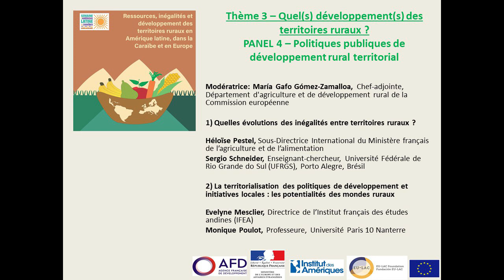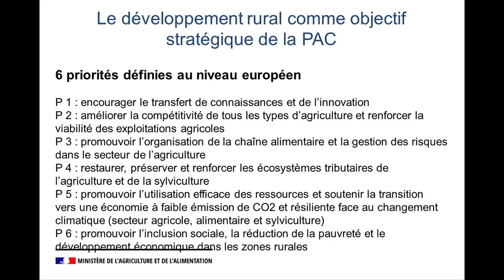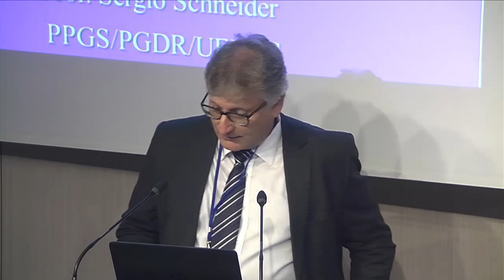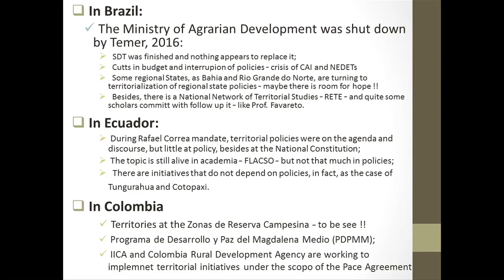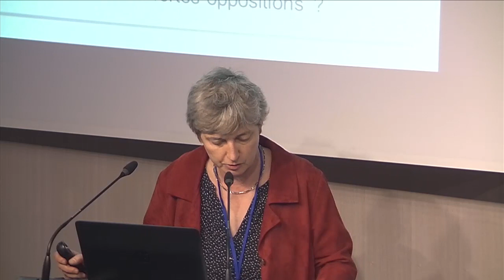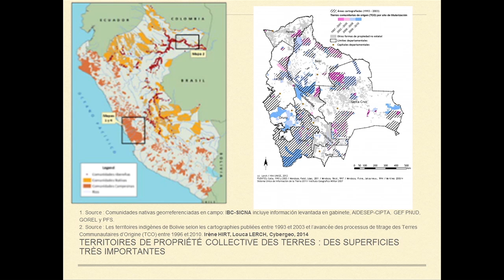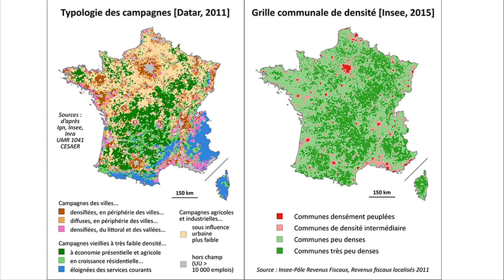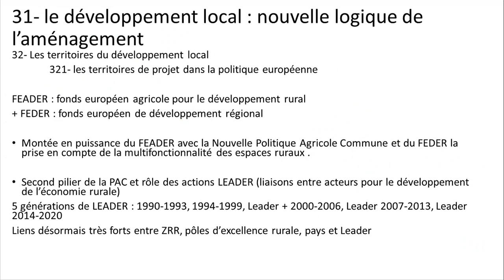Thème 3 : Quel(s) développement(s) des territoires ruraux?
Colloque international "Ressources, inégalités et développement des territoires ruraux en Amérique latine, dans la Caraïbe et en Europe" organisé par l’Institut des Amériques, la Fondation Union Européenne-Amérique latine et Caraïbes (EU-LAC) et l’Agence française de développement (AFD) à Paris le 04 et 05 juin 2019.

Panel 4 -  Politiques publiques de développement rural territorial

Modératrice: Maria Gafo Gómez-Zamalloa, Chef-adjointe du Département de l'Agriculture et du Développement rural de la Commission Européenne

1) Quelles évolutions des inégalités entre territoires ruraux ?
Héloïse Pestel: Sous-directrice international du Ministère français de l'agriculture et de l'alimentation
Sergio Schneider, Enseignant et chercheur à l'Université Fédérale de Rio Grande do Sul (UFRGS), Porto Alegre, Brésil

2) La territorialisation des politiques de développement et initiatives locales: les potentialités des mondes ruraux
Evelyne Mesclier, Directrice de l'Institut français des études andines (IFEA)
Monique Poulot, Professeur à l'Université Paris 10 - Nanterre.